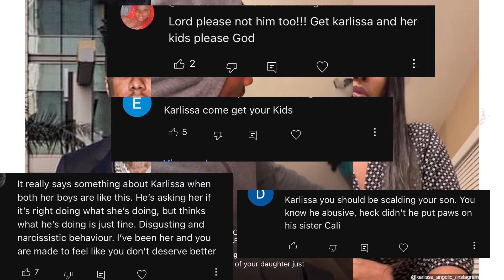BLUEFACE mom Karlissa goes OFF on IG live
You can also get tea from
Got Damn Zoe , Shaderoom , Shaderoom teens , Royaltys World , Voice 4 da people reacts , The tea room , Bee with the Tea , Unwinewithtashak